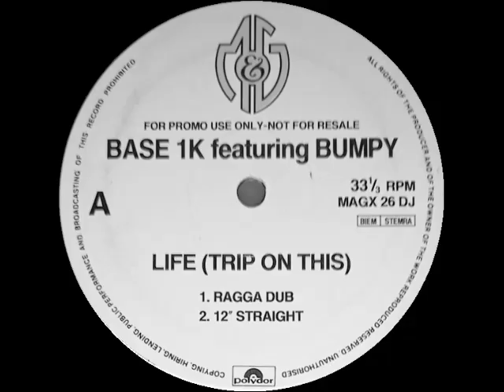Base 1K feat Bumpy - Life (Trip On This) (Ragga Dub) 1992